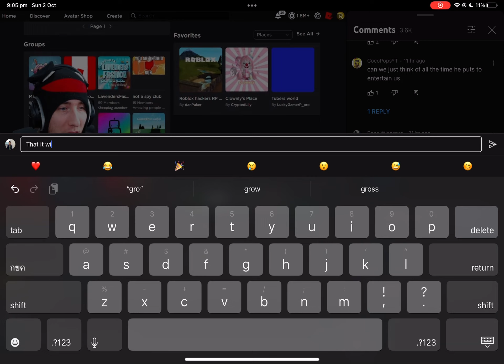Blood empire on kreekcrafts video?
Hello. I was watching kreekcraft and stopped and blood empire was there